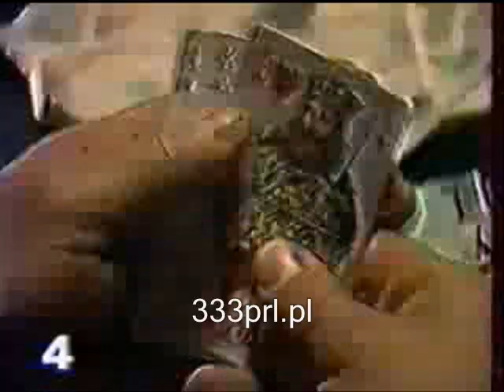Bubloteka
Kultowa "Bubloteka" - audycja z Programu 4 Polskiego Radia. Więcej w książce "333 Popkultowe Rzeczy... PRL"